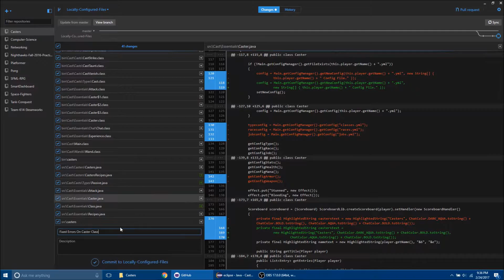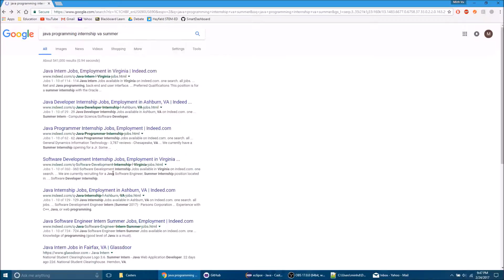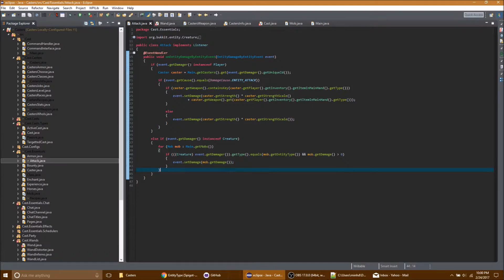Minecraft Casters Plugin | Programming Timelapse